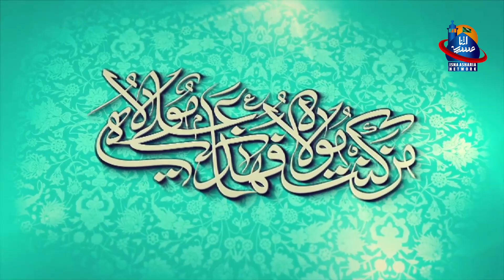Jashan e Eid e Ghadeer 1442 H, 2021, Part 3 of 3 Org. by Jamiat ul Ulama Isna Asharia Kargil-Ladakh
Jashan e Eid e Ghadeer Part 3 of 3
18th Dhu al-Hijjah 1442 H, 2021

Organised by: Anjuman Jamiat ul Ulama Isna Asharia Kargil-Ladakh.

►Camera and Editing: Ali Reza Thangco, Mustafa Salehi, Ahmad Salehi, Ahmad Saqi.

►Presentation: Isna Asharia Network Jamiatul Ulama Isna Asharia Kargil-Ladakh.

 ©Isna Asharia Network Kargil-Ladakh